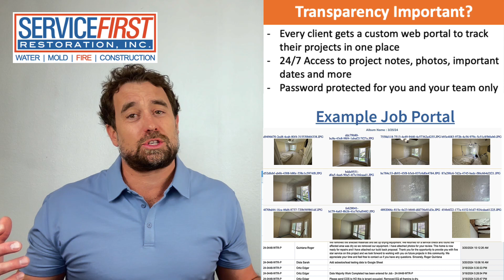Our Transparency Promise.... 24/7 Access to all of your projects in one online portal!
Our Transparency Promise is one of ServiceFirst Restoration's most unique and powerful benefits. We promise you 24/7/365 access to your jobs through any computer, smartphone or tablet.  Our job specific websites allow you instant access job details including job status, notes, photos and more.  It puts you at the job without ever having to be there and gives you the ability to know what is going on without having to call or e-mail anyone.

This makes for a better working relationship and increases workflow and efficiency. If you manage multiple properties and/or projects, we will also provide you a private and password protected website to access all of your projects in one place.

Benefits:
• 24/7/365 Instant Access
• Transparency & Certainty
• Increased workflow & efficiency
• Fewer phone calls & emails